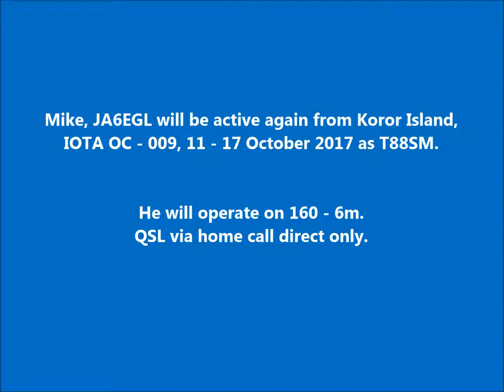T88SM Koror Island. From dxnews.com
Mike, JA6EGL will be active again from Koror Island, IOTA OC - 009, 11 - 17 October 2017 as T88SM.